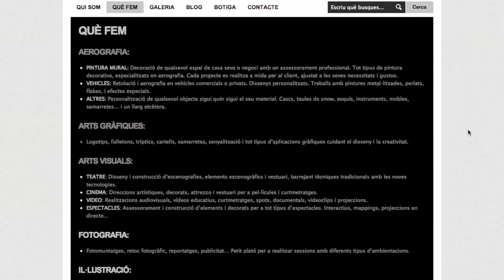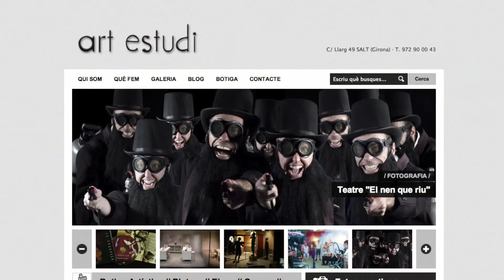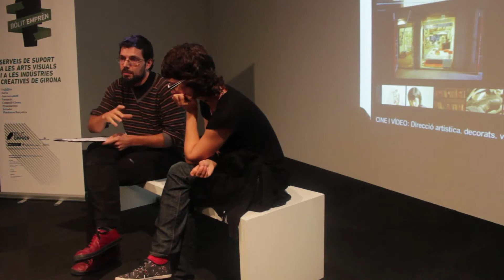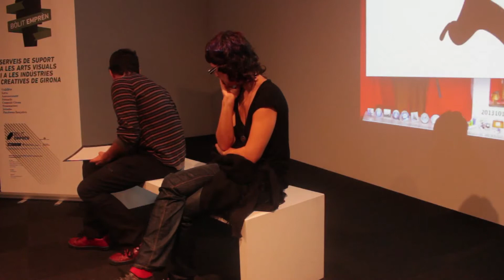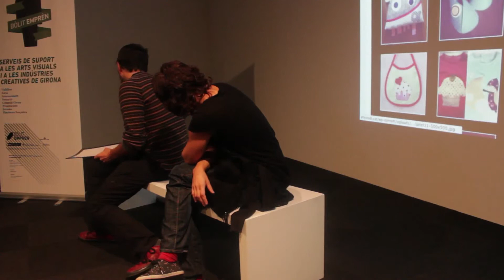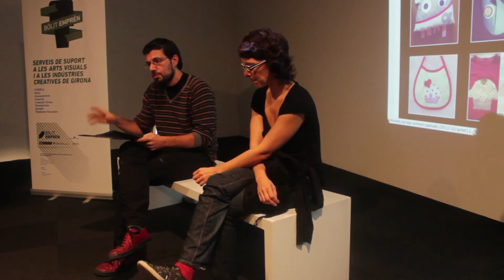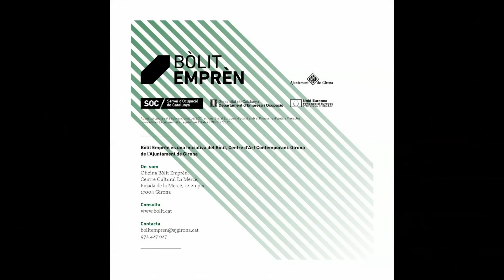Bòlit_Idees i Talent: artestudi (2013)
Art Estudi és un nou espai de creació artística, un laboratori d'idees concebut per David Faüchs i Fanny Espinet, i avalat per la trajectòria i l'experiència d'aquests dos artistes. Creadors gironins de pintura decorativa, escenografies teatrals, dissenys gràfics, ambientació per a cinema i tot tipus de treballs personalitzats... I és que des d'Art Estudi s'entén l'art com una plataforma d'expressió infinita on només cal una inquietud com a punt de partida. S'han format en diferents camps de la pintura, especialment en aerografia i tenen formació autodidàctica en el camp escenogràfic després de treballar en 6 pel·lícules, més de 20 curtmetratges, 15 videoclips i en 40 escenografies teatrals i musicals.